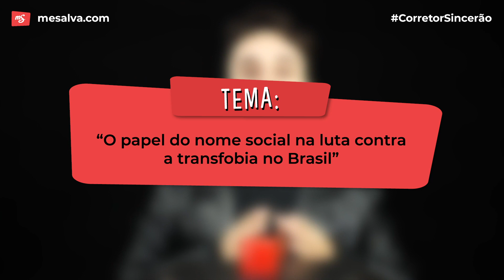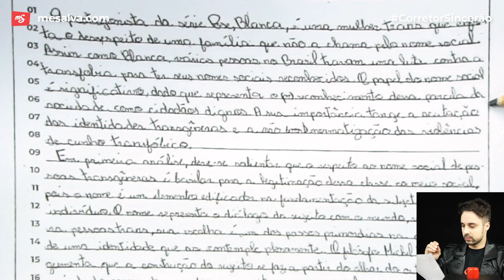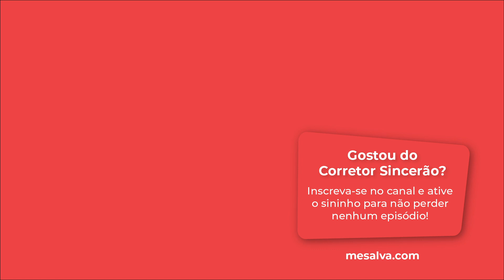O CORRETOR SINCERÃO | Argumente mais na Redação | FiqueEmCasa e Estude Comigo para o ENEM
BEM-VINDOS AO 7º EP. DO SINCERÃO! 😍

O episódio de hoje traz o tema "O papel do nome social na luta contra a transfobia no Brasil" e o texto foi escrito pelo Rafael. O Prof. Henrique ficou chateado por não ter recadinho pra ele no vídeo, viu?! 😂 Mas elogiou a escolha de um tema envolto em experiências pessoais, então podemos dizer que o saldo é positivo!

Mas não é tudo um mar de rosas, o nosso querido Rafinha mandou muito bem no planejamento, mostrou um bom vocabulário, teve um repertório produtivo... mas faltaram vários detalhes, dá pra melhorar ainda mais essa nota aí, viu?! 🧐

Ah, e ainda tem correção na plataforma do Me Salva! mostrando essa maravilha que são os comentários personalizados dos corretores, que apontam exatamente onde está o erro e o que fazer para melhorar ainda mais o texto, e quem sabe atingir uma nota 1.000?! 😏

COLA AQUI QUEM QUER UM NOTÃO NA REDAÇÃO! 🏃‍♂️ 🏃‍♀️

*** Instagram Prof. Henrique: @profhenriquearaujo